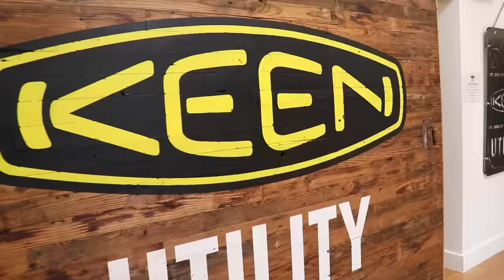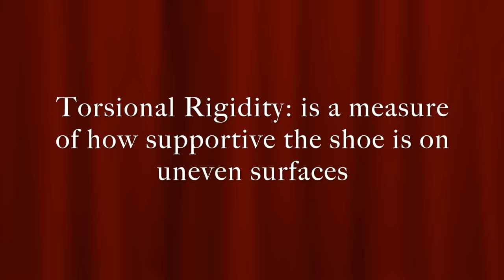How to pick the best Work boots & shoes for the Job site & why some wear out so fast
I wanted to find out why some boots wear out while others just seem to last.  I also wanted to know how to pick the right work boot for the Job site. So I went to Keen headquarters. I also wanted to see if they are really American Built -Why concrete work will tear a pair of boots apart and how to buy the right boot for the right conditions-especially landscaping, lawncare and in general construction.
The boots I made in Portland
The shoes Nicky made
Heres the best prices on Some of my favorite Amazon tools:

Milwaukee heated coat

Milwaukeetools Air Compressor

Milwaukeetool packout

3m work tunes